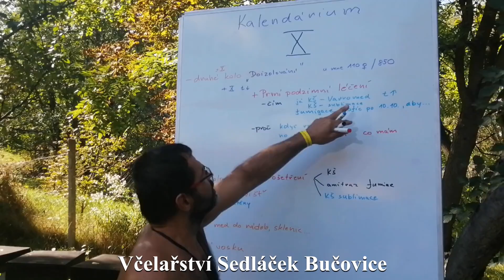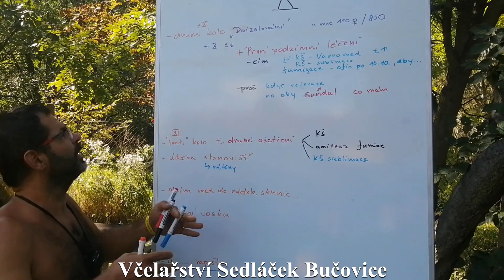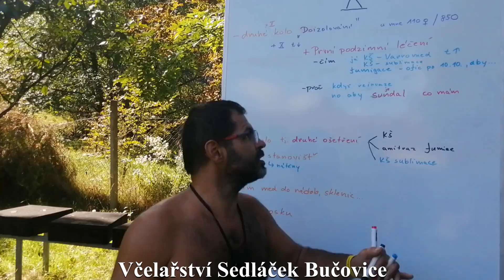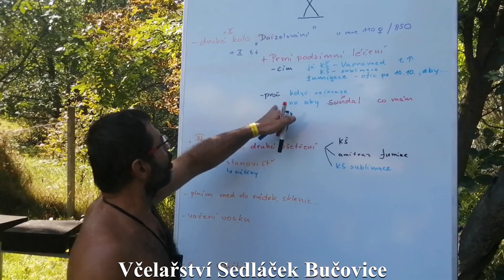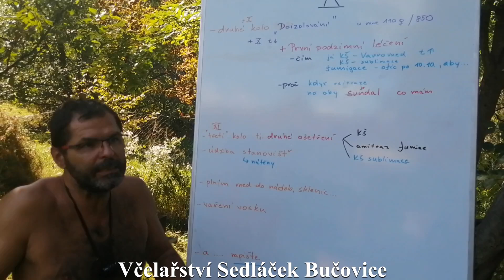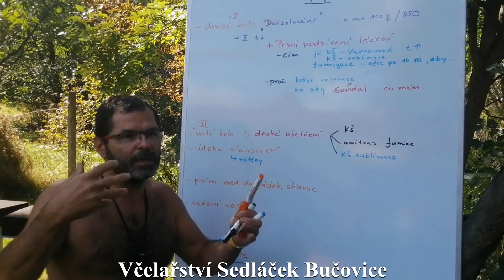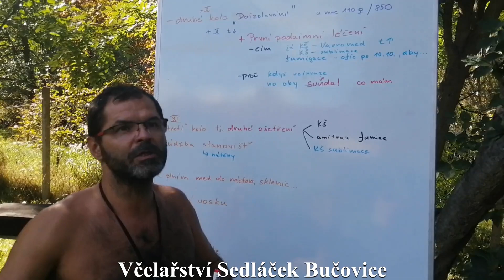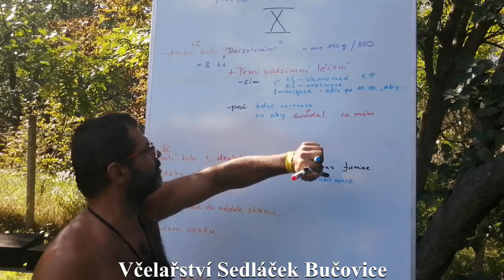68/23 Kalendárium říjen X 2/3 doizolování a první podzimní léčení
Druhé kolo izolace matek tzv. doizolování a proč letos léčím Varromedem jako první kolo podzimního ošetření ...